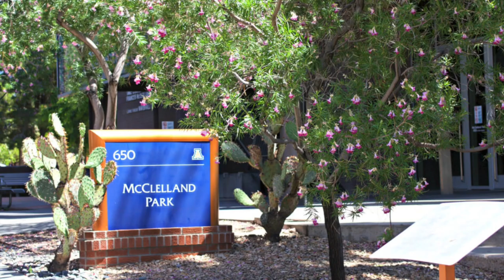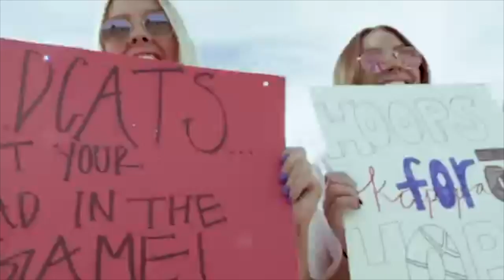Professional Snapshot Video